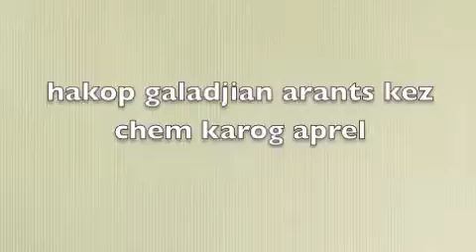yes karog em-instrumental allinstruments by hakop galadjian